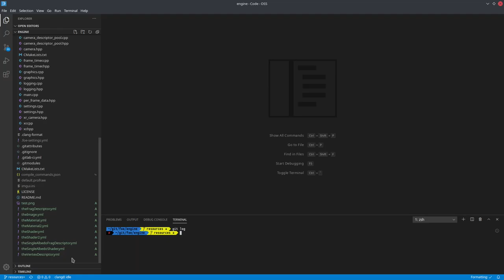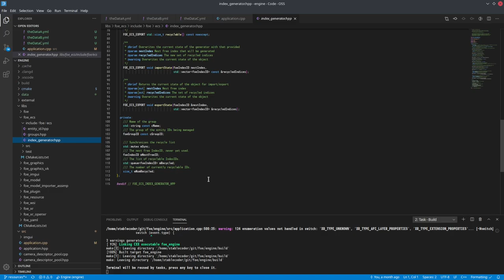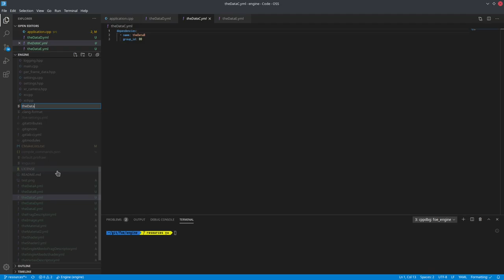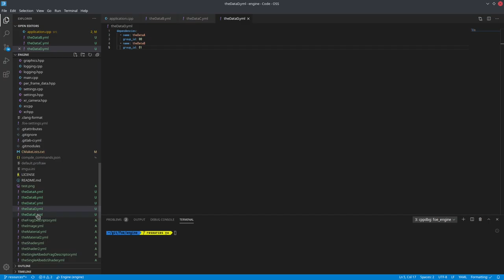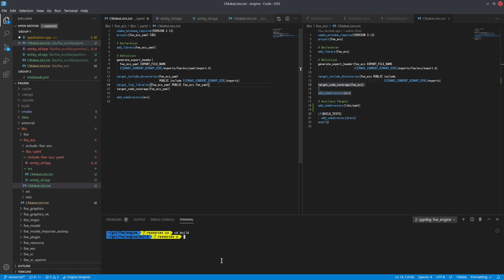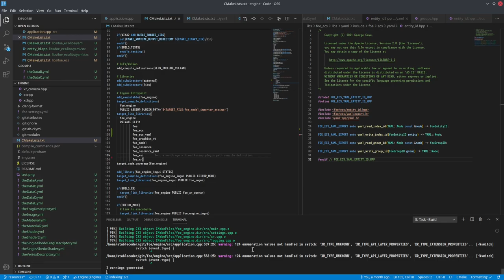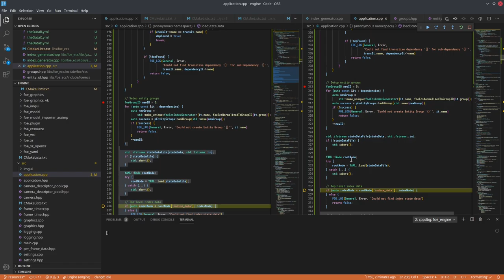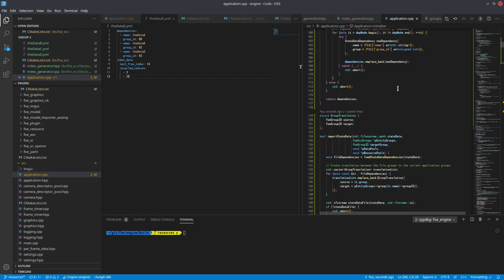063 - State Data Saving and Loading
Winding back to the ECS groups work, the time has come to lay some more groundwork for data serialization, and that includes the ability to save and load ECS group data, including both the state of groups themselves, as well as to determine other groups that are depended upon, and make sure of correct ordering.

2021/02/16